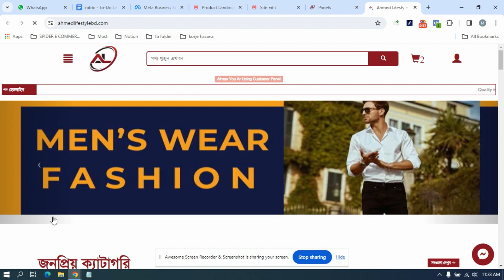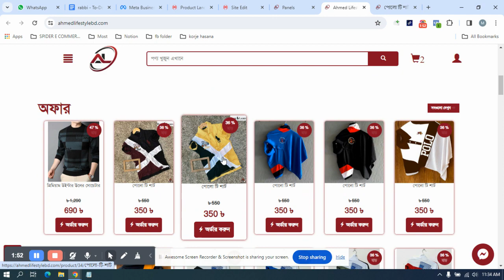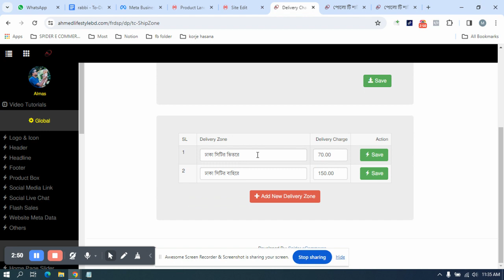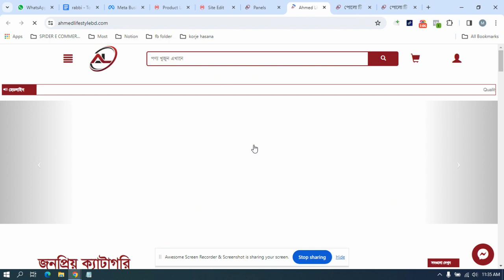support#24 how to update delevery charge on landing page and checkout page Spider eCommerce Webs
Title: "Optimizing Delivery Charges: A Step-by-Step Guide for Spider eCommerce Websites"

Description:
Welcome to Spider eCommerce's SEO YouTube tutorial series! In today's episode, we're diving into a crucial aspect of online selling: updating delivery charges on your landing page and checkout page. Ensuring transparent and accurate delivery charges not only enhances user experience but also boosts conversion rates and customer satisfaction.

Are you ready to streamline your delivery process and maximize your eCommerce potential? Let's get started!

In this comprehensive guide, we'll walk you through the step-by-step process of updating delivery charges on both your landing page and checkout page. Whether you're new to managing an online store or looking to optimize your existing setup, this tutorial is tailored to meet your needs.

**Step 1: Assess Your Current Delivery Charges**
Begin by reviewing your current delivery charges structure. Are they clearly communicated to your customers? Do they align with your shipping policies and costs? Understanding where you currently stand is crucial for making informed updates.

**Step 2: Access Your Website's Backend**
Log in to your Spider eCommerce website's backend to access the administrative dashboard. From here, navigate to the settings or shipping options section where you can manage delivery charges.

**Step 3: Update Delivery Charges on the Landing Page**
Start by revising the delivery charges displayed on your landing page. Ensure that they are prominently featured and easy to understand. Transparency is key to building trust with your audience.

**Step 4: Modify Delivery Charges at Checkout**
Next, proceed to update the delivery charges that appear during the checkout process. This includes integrating shipping calculators or flat-rate options based on customer location, order weight, or order value.

**Step 5: Test and Optimize**
After making the necessary changes, conduct thorough testing to ensure that the updated delivery charges are accurately reflected on both the landing page and checkout page. Solicit feedback from test transactions and make any further adjustments as needed to optimize the user experience.

**Step 6: Monitor Performance**
Continuously monitor the performance of your updated delivery charges. Track metrics such as cart abandonment rates, conversion rates, and customer feedback to gauge the effectiveness of your changes. Use this data to further refine your delivery strategy over time.

By following these steps, you'll be able to update delivery charges on your Spider eCommerce website's landing page and checkout page with confidence. Remember, transparent and competitive delivery pricing can be a powerful differentiator in today's competitive eCommerce landscape.